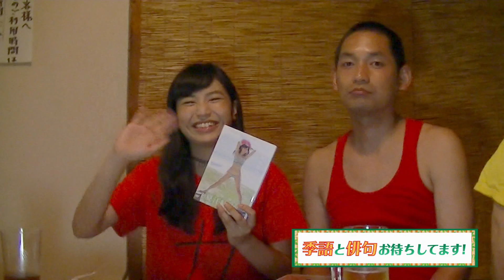去年はゲリラだった！ 【山本しろう】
夏江紘実のかえだま 40杯目。本日のお題は「花火」
今年も楽しんだ様子を込めて詠みました。
1st.DVD 夏江紘実「かえりたくない」(竹書房)が発売中！